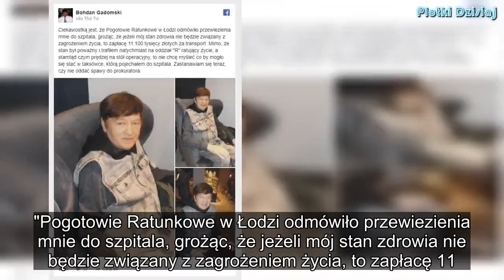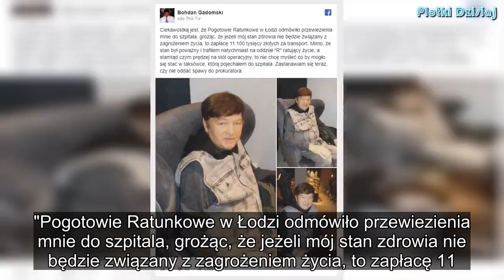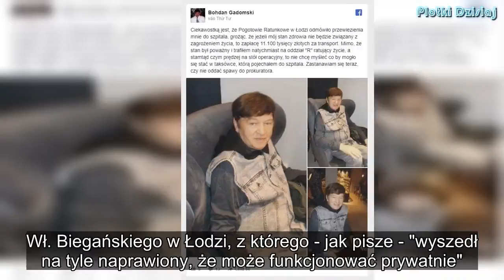BOHDAN GADOMSKI OBURZONY SKANDALICZNYM ZACHOWANIEM DYSPOZYTORA POGOTOWIA